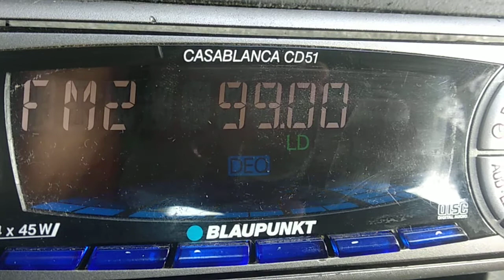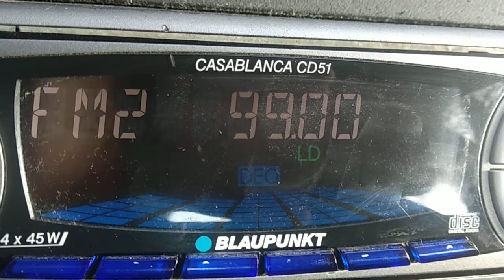SpE Egypt with BLANK RDS